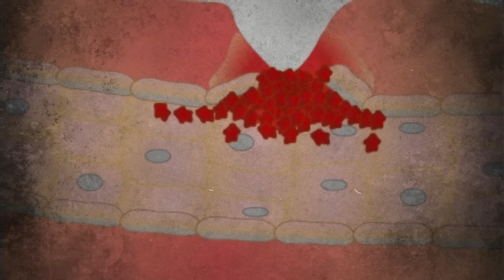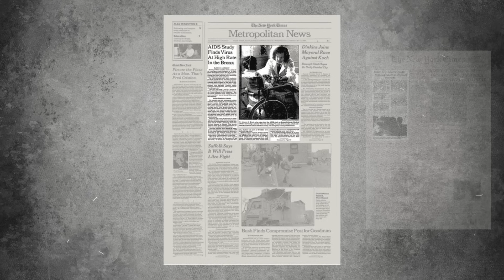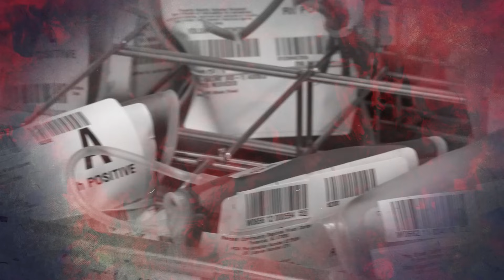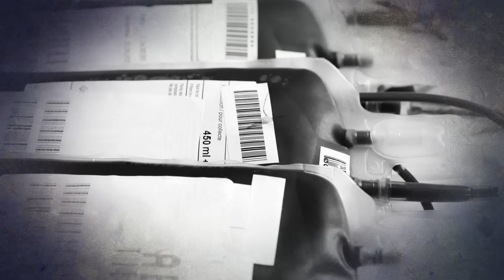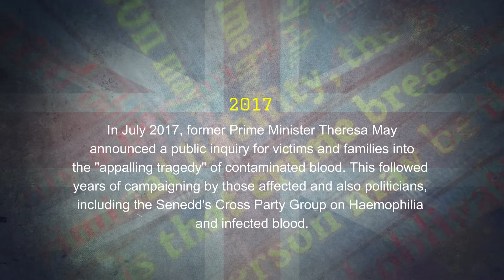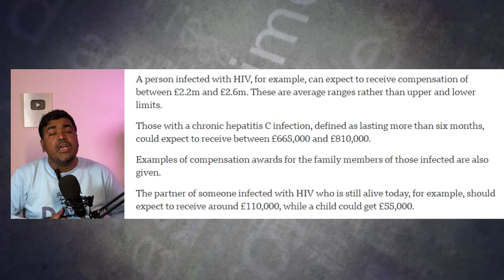Biggest Scandal in Human History | உலகமே ஆடி போய் இருக்கு | Kichdy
Join our Whatsapp Channel link for more photos, videos, and merch

My Gears ( You can buy these for your personal and creator Journey)
My Podcast Mic (ideal for beginner and intermediate)
Lape mic for phone and dslr camera
My Light kit for small studio
Best HD Webcam I use
Best and strong Tripod I use for years